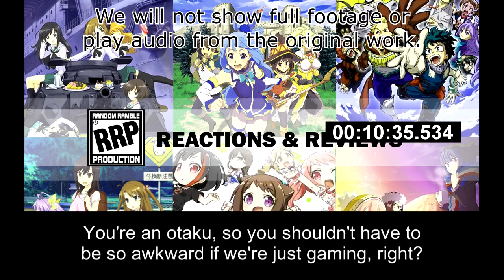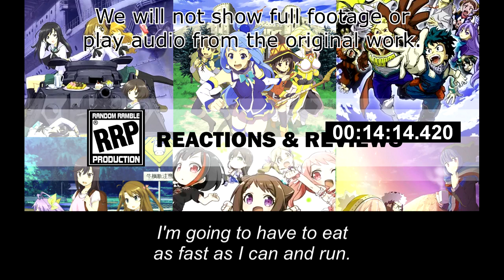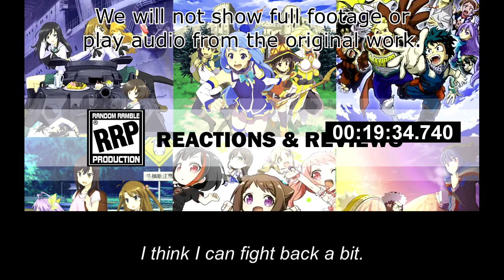[Live Reaction] Ijiranaide, Nagatoro-san Ep3